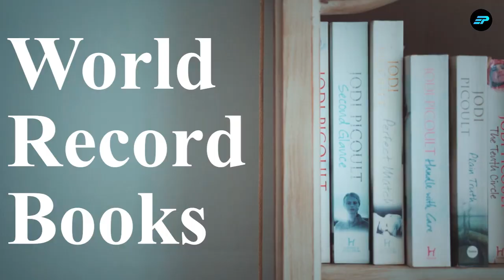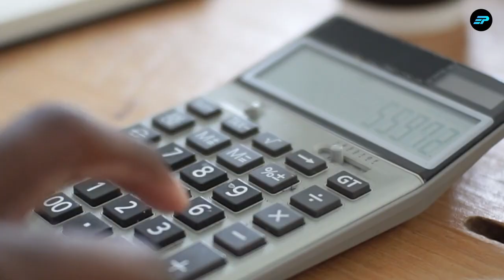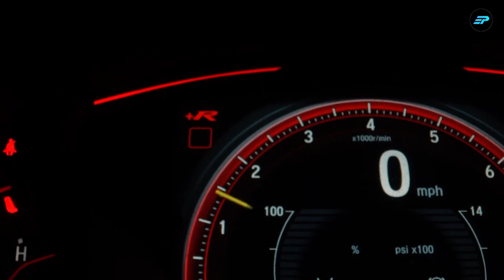Why are Brands associating with Record Books? | Insightful | Ep.Log Media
Join us in this insightful episode of "Insightful with Ep.Log" as we dive into the captivating strategy of brands aligning themselves with prestigious record books. From Michelin Star's culinary excellence to Guinness World Records' extraordinary feats, we uncover how these associations bring credibility, exclusivity, and capture diverse audiences.